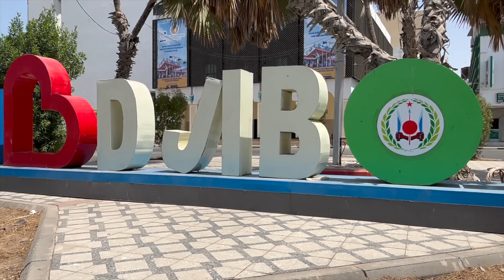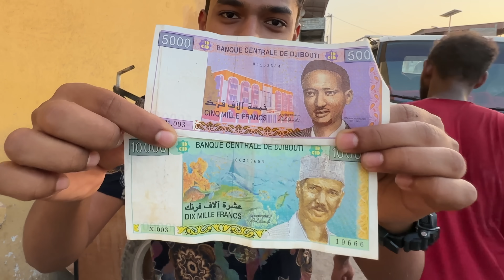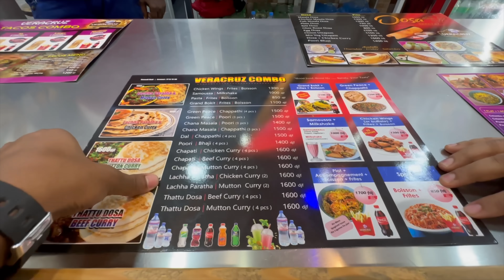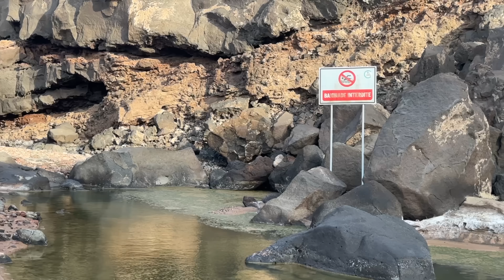ಈ ಚಿಕ್ 🇩🇯ದೇಶಕ್ಕೆ ಯಾಕೆ ಇಷ್ಟು ಡಿಮ್ಯಾಂಡು? Most Expensive Country | Dr Bro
Namaskar Devru!
Embark on a mesmerizing journey through the enigmatic landscapes of Ethiopia and Djibouti! 🌍 Discover the allure of 700 mysterious places, where joy and delight paint every corner. Witness the majestic Mountain gorillas, a vulnerable species teetering on the edge of extinction, with only 1050 left in the world. 🦍🌿

Amidst dense forests and guided by skilled Rangers, encounter the strength and grace of gorillas weighing 100 to 300kgs, alongside their endearing offspring. 🌳🦍

Explore Djibouti's strategic significance, nestled between Somalia, Eritrea, and Yemen, a trade hub where maritime commerce converges. Uncover the legacy of French architecture and witness the captivating landscapes shaped by volcanic activity. 🏛🌋

Experience the humbling beauty of Lake Lasal's salt treasure, a testament to the land's resilience. Immerse yourself in local traditions as nomadic tribes traverse the landscape by camel, forming a unique bond with the land. 🐪🏞

Encounter the aquatic dangers surrounding Shaitan Island, forbidden for tourism due to its treacherous waters inhabited by whales and sharks. Delight in the vibrant Satta beach and savor local flavors. 🏝🌊

Join us on this captivating voyage as we unravel the mysteries, beauty, and geopolitical significance of  Djibouti. Don't miss out! 🎥🌟

Okay, Devru, until next time. Tata bye bye, and stay updated!